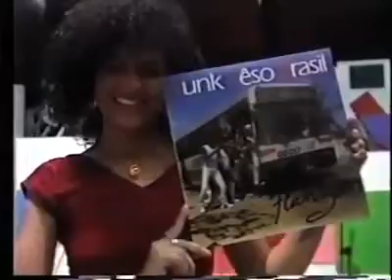Melô do Setusa Funk Paraibano